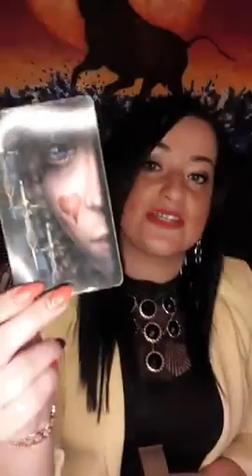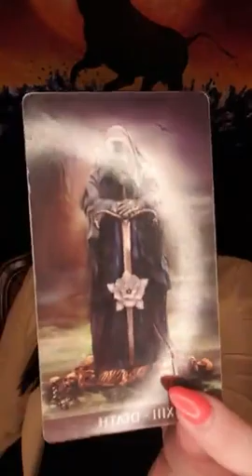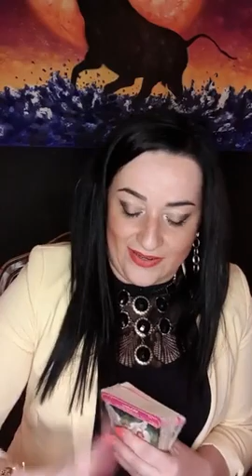Pełnia Księżyca w Rybach 🌕♓ Miłość ❤ Co zakończyć? Komu wybaczyć?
Pełnia Księżyca w Rybach 🌕♓ live dla wszystkich znaków zodiaku ‼️
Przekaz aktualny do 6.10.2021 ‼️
Co Ta Pełnia zakończy dla Ciebie? Komu należy wybaczyć?Jaka tajemnica odsłoni się przed Tobą? Rady od Tarota i Aniołów Miłości ❤
Kolejność znaków : 🌊 Ryby 00:35:45, Rak 00:43:20, Skorpion 00:50:42 🌰 Byk 00:55::43, Panna 1:01:58, Koziorożec 1:07:36 🔥 Baran 1:14:10, Lew 1:19:12, Strzelec 1:24:31 🌪 Bliźnięta 1:31:47, Waga 1:37:54, Wodnik 1:43:32

Utwór w tle, Dikanda- Devla, Devla

Zapraszam do kontaktu ze mną poprzez : Telefon, Whatsaap, Skype, Facebook, Instagram : Wróżka Anna